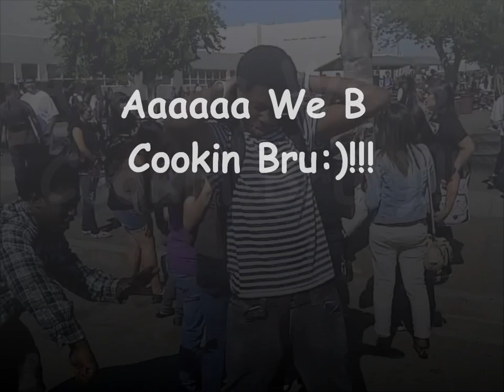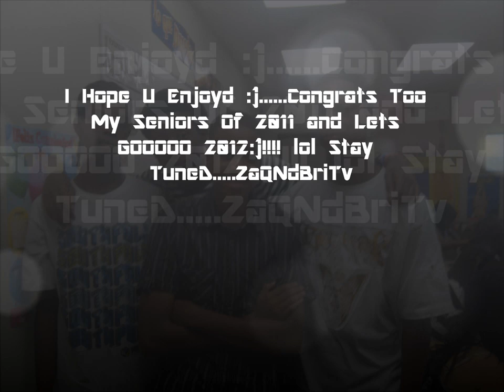Last Day Of School At Colton High:(:)......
This Iz the Last Day Of School At CHS. I Hope Every1 Had A Good Year Nd Congrats To My Seniors Of 2011:) 2012 Lets GOOOOO!!:). Stay TunD:)
                  ZaQNdBriTv @ZaQ_Bru